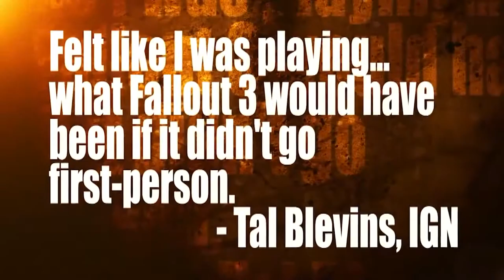Wasteland 2 -- Teaser Trailer - "The Butchers of Arizona" (Microsoft Windows, Mac OS X and Linux)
-Wasteland 2 for Microsoft Windows, Mac OS X and Linux.

It is the upcoming post-apocalyptic role-playing video game under development by inXile Entertainment for Microsoft Windows, Mac OS X and Linux. It is the first official sequel to the 1988 video game Wasteland (though both Fountain of Dreams and the original Fallout were considered spiritual successors). The game was successfully crowd funded through Kickstarter, part of a trend of high-profile developers launching projects on the site. After the postponement of the original release date, it is currently expected to be released sometime in 2014.

-The Story
The game is set in an alternate history timeline, in which a nuclear holocaust took place in 1998 in relation to an impact event involving a cluster of meteors that sparked a global nuclear war. On the day of the cataclysm, a company of U.S. Army Engineers were in the desolate southwestern desert constructing bridges in an area with a number of small survivalist communities and a newly constructed federal death row prison with light industrial facilities. The soldiers sought shelter in the prison, expelled the inmates and invited nearby survivalists to join them shortly thereafter. Years later, together they formed "the Desert Rangers, in the great tradition of the Texas and Arizona Rangers", to help other survivors in the desert and beyond it.

-The Gameplay
Wasteland 2 features a semi-overhead view with a rotatable camera. It will be a turn-based and party-based role-playing game with tactical combat. The player's party will have room for seven characters, including the four player-designed Rangers and up to three non-player characters. The Rangers will be highly customizable and the player's choice of statistics, skills and appearance will give the Rangers an individualized personality. The non-player characters will each have their own personality, motivations, opinions and agendas.

-The Development
On March 13, 2012, the Kickstarter page for the production of Wasteland 2 went live. A minimum budget of $1,000,000 was set for the project, but Fargo agreed to cover up to $100,000 if need be, should the project fall short, and the campaign's was set at $900,000, the largest target for any Kickstarter project at that point. Within 24 hours, the contributions totaled nearly $600,000, and the original goal was reached in under 43 hours. The "tremendous" success of the campaign made Complex ranked number four on their list of the biggest video game wins and fails on Kickstarter in 2012. Much of the money raised for Wasteland 2 came from first-time backers of Double Fine Adventure. On March 30, it was announced that, should the funded amount reach $2.1 million or more, the game would be co-developed by Obsidian Entertainment, and Chris Avellone in particular. The Wasteland 2 Kickstarter ended on the April 17, raising a total of $2,933,252 (making it the third highest crowd funded video game on Kickstarter to date), with an additional $107,152 in PayPal pledges. On April 24, it was confirmed that Obsidian developers would be working on the project. Brian Fargo stated that the team aims to ship Wasteland 2 around October 2013, and on July 10, 2012 it was announced that the original Wasteland would be bundled with it. There are no plans to support any consoles or handheld devices. In August 2012, Planescape: Torment's writer/designer Colin McComb joined the development team as a writer. Nathan Long signed up as a co-writer two months later. The first trailer for Wasteland 2 was released on February 9, 2013, showcasing some of the story, art and gameplay, with an audio commentary from the producer Chris Keenan. Fargo announced in July 2013 that the game is being delayed. InXile stated an intent to begin beta testing a "feature complete" version of the game at that time, with a final release date to be determined during the beta.

...and the most IMPORTANT THING!:
The game has no release date yet... ? :D. On December 13, 2013, Wasteland 2 became available for Microsoft Windows, Mac OS X and Linux as an early access beta on the Steam store.

Leaving your Likes and Comments keep us ALIVE...!

...well, this is it. Enjoy!